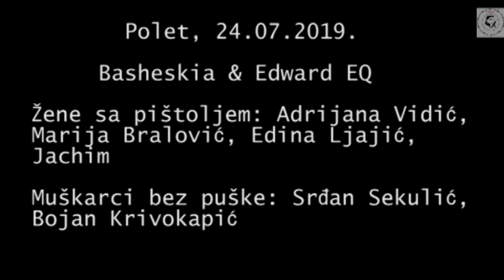Noć prije odlaska u šumu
K.U.P.E.K. - Kulturno um(j)etnički program edukativnog karaktera i Polet Vas pozivaju na noć poezije Mehmeda Begića, umjetnika koji neće biti  fizički prisutan ali će biti prisutno njegovo djelo i to kroz nastup dvojca BASHESKIA & EDWARD EQ koji su uglazbili poeziju Mehmeda Begića i to kroz dva albuma "Savršen metak" i "Opasan čovjek".
Nedim je poznatiji kao Basheskia, multi-instrumentalista, koji između ostalog, svira i u Sikteru i Dvadesetorici, ali je i producent mnogim bendovima. Leo Šarić je operni pjevač koji u kombinaciji sa Nedimom stvara muziku pod imenom Edward EQ. I to je djelomično to, Basheshija & Edward EQ!
Sve će prethoditi čitanje poezije Mehmeda Begića, pa Vas ovom prilikom pozivamo da se i Vi javite ukoliko želite koji minut prostora da komunicirate sa Mešinim duhom.